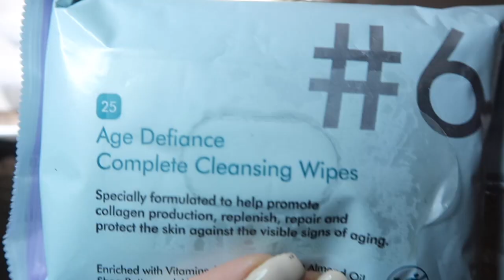ONLY USING POUNLAND BEAUTY PRODUCTS FOR 24HOURS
Hello lovelies,
OMG just my luck hey... looking back at filming this video I genuinely think why do I do this to myself haha, so hope you guys appreciate it.
Obviously everyones skin is different and will react differently, but thought id try these products out as I've wanted to film this video for the longest time and definitely think this is worth the watch.
SO ARE POUNDLAND BEAUTY PRODUCTS WORTH IT?

Lydia xxx